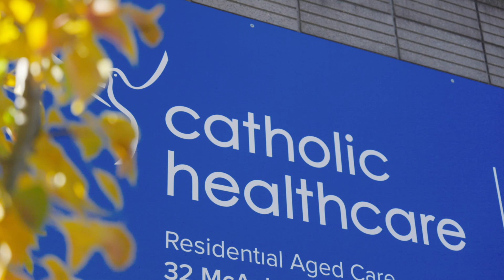Enterprise Customer Success Story: Catholic Healthcare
Catholic Healthcare partnered with Optus to harness advanced mobile solutions that elevate care outcomes across their expansive network. From improved mobility solutions, reduction in mobile device setup times to streamlining communication systems, this partnership is all about improving client and employee experiences. Discover how technology is helping Catholic Healthcare focus on what truly matters: providing high-quality, personal care to Australia’s ageing population.